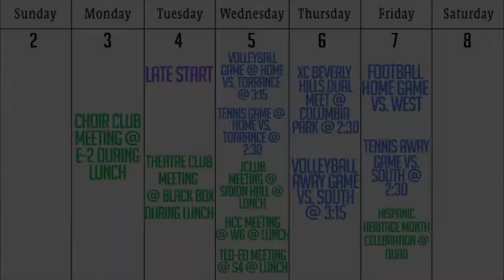Bulletin Ep. 006 || Tuesday, October 4th